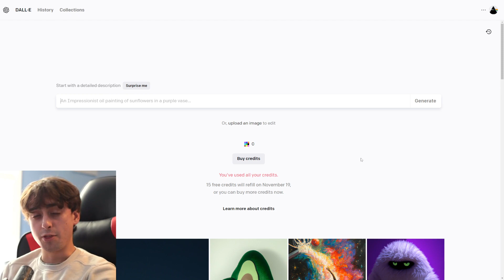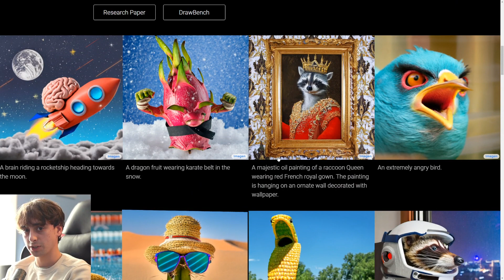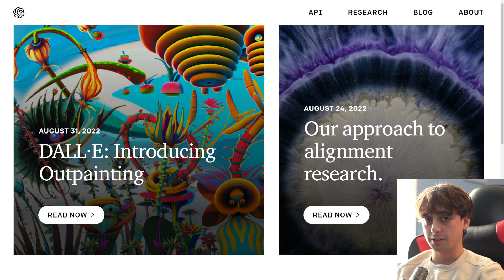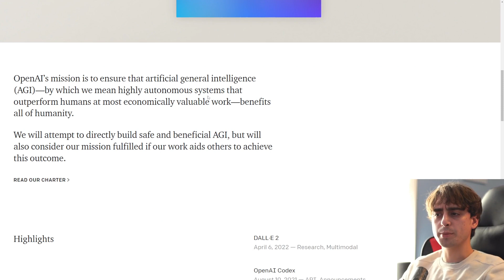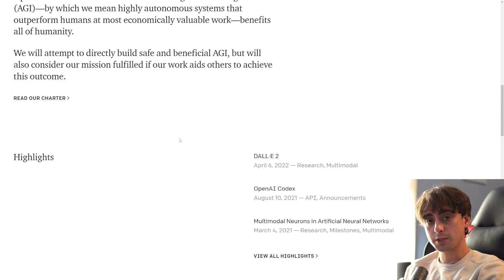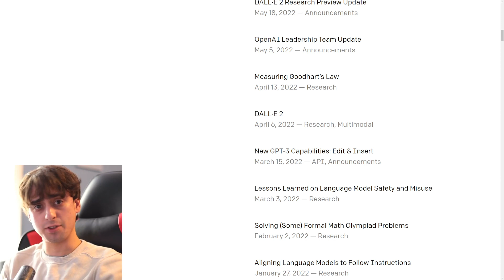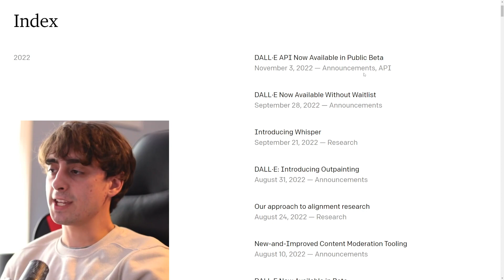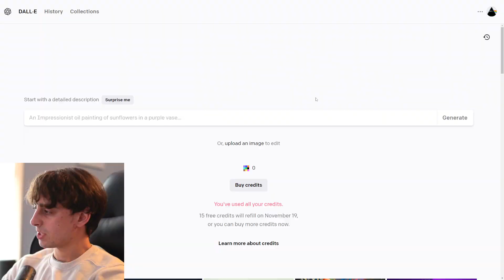Midjourney v4: What Does it Mean for Open AI's DALL-E 3?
In today's video we take a speculative dive into Open AI's DALL-E 2 and the surrounding competition, to try and determine whether or not Open AI will Update DALL E 2, or Create a new model, DALL-E 3